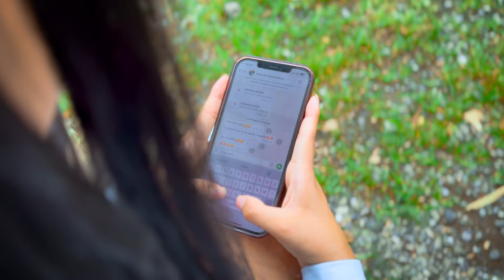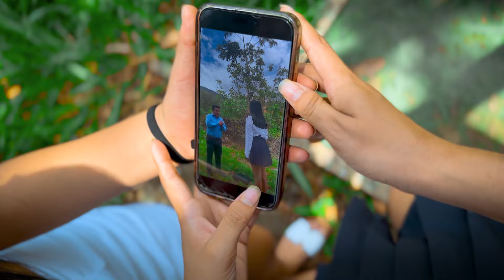Hermosa Señorita por poco comete el peor error de su vida.